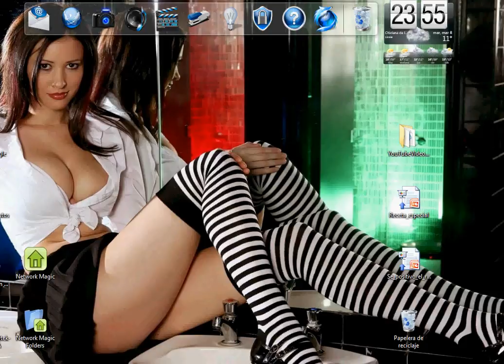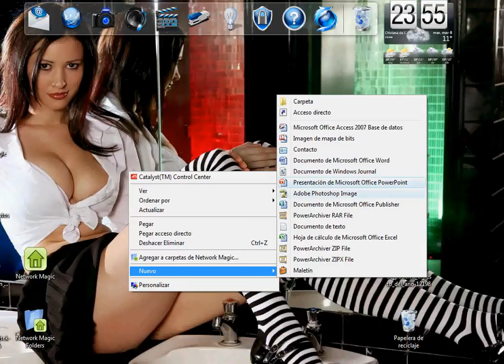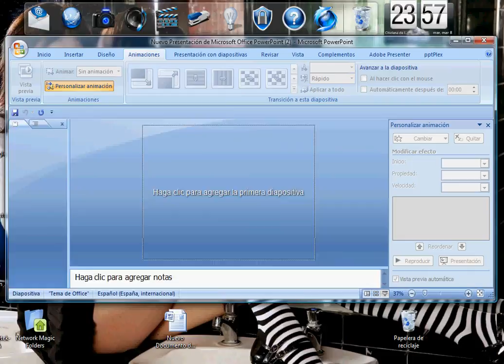Extraer,reeditar fotos y musica de power point sin programas.avi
Como reeditar y saber la musica de un power point.

by Guinot